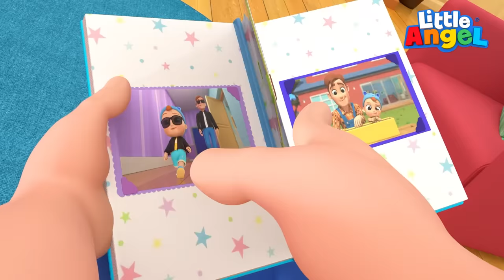Bebek Bak Arabalar Böyle Ses Çıkarır 🚒| Eğlenceli Ve Öğretici Çocuk Şarkıları | Little Angel Türkçe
Can Bebek ve ailesi günümüzde kullandığımız araçların seslerini taklit edip onları öğreniyorlar..

Şarkı Listesi;

00:00 Bebek Bak Arabalar Böyle Ses Çıkarır
03:10 Baba İle Muhteşem Bir Gün
06:43 Su ve Sabun Hazir, Araba Yikama Zamani
11:16 Can Bebek ile Bebek Maymunun Macerası
14:31 Bebek Ailesiyle Saklambaç Oynuyor

Şarkı Sözleri ;

İtfaiye na ni na ni na ni
Yangını na ni na ni na ni
Söndürür na ni na ni na ni
İtfaiye

Polis arabası Wii yuuu Wii yuuu Wii yuuu Wii
Yakalar  Wii yuuu Wii yuuu Wii yuuu Wii
Kötü adamı Wii yuuu Wii yuuu Wii yuuu Wii
Polis arabası

Tren gelir çuf çuf çuf çuf
Raylarda çuf çuf çuf çuf
Çok hızlı çuf çuf çuf çuf
Işte tren

Yarış arabası Vruum vruum Vruum vruum
Çok hızlı Vruum vruum Vruum vruum
Pistlerde Vruum vruum Vruum vruum
Yarış arabası

Motosiklet brum brum brum brum
Her yerde brum brum brum brum
Kolay sürülür brum brum brum brum
Motosiklet

Bisiklet Ding ding Ding ding
Zili çalar Ding ding
Pedalı var Ding ding Ding ding
Bisiklet

Traktör çuk çuk çuuk çuk çuuk
Tarlada çuk çuk çuuk çuk çuuk
Çiftlikte çuk çuk çuuk çuk çuuk
Bir traktör...